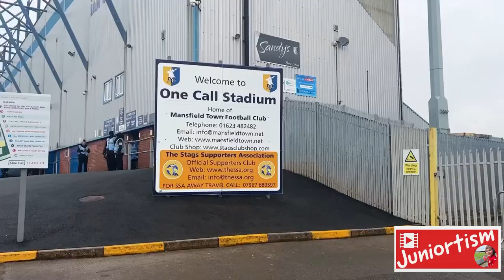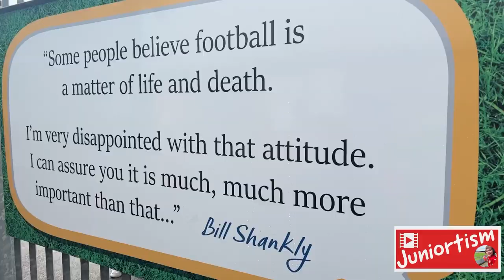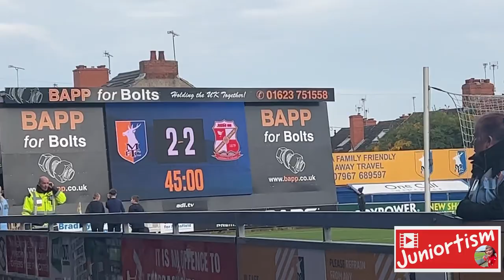Juniortism - My Mansfield Town v Swindon Town Football Adventure - Best Away Game Amazing 7 Goals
My Mansfield Town v Swindon Town Football Adventure - Best Away Game Amazing 7 Goals

Watch my amazing day out watching Swindon Town score 5 against Mansfield Town in one of the best away day adventures.

My super Jonny Williams scored 2 in a great team performance, which included Jacob Wakeling getting 2 assists and Mansfield getting a red card.

Juniortism